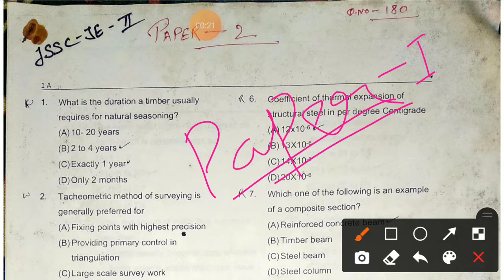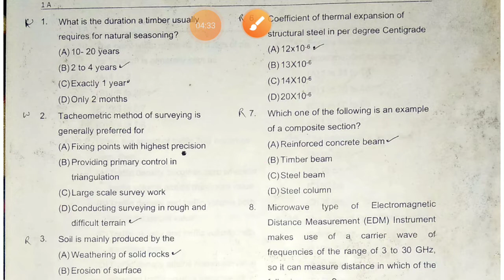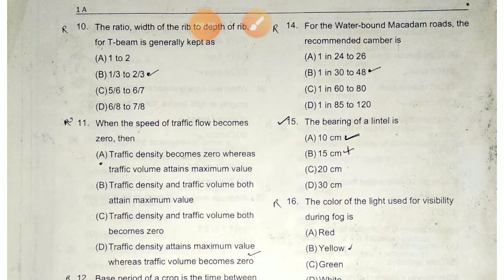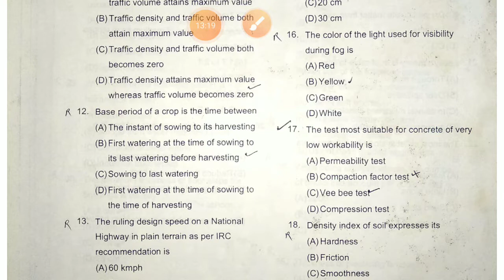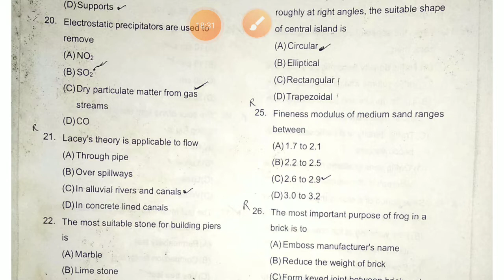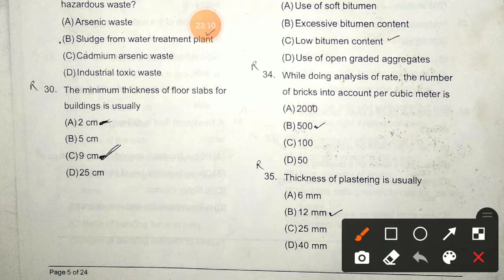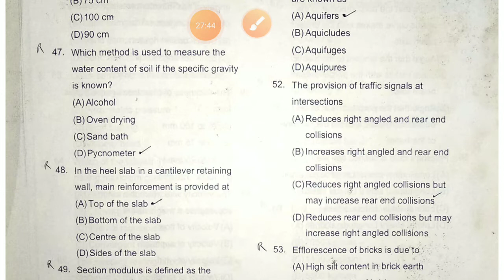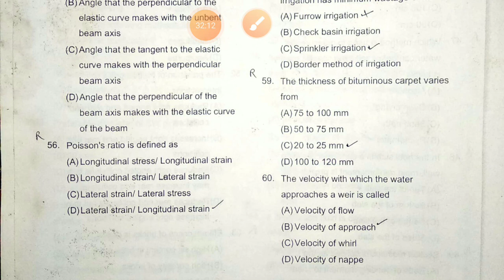jssc je previous year branch paper question||jssc je previous year question civil engineering JSSC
Jssc je civil engineering previous year question papers solution

General engineering for jssc je civil electrical mechanical bpsc ae general engineering syllabus for civil mechanical electrical.
Part 1 video lectures link 1-62 questions